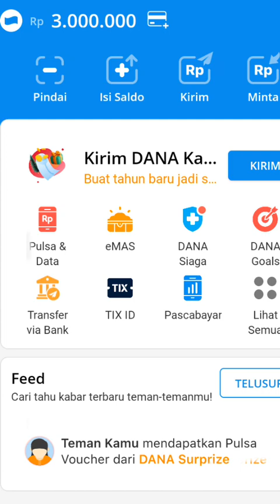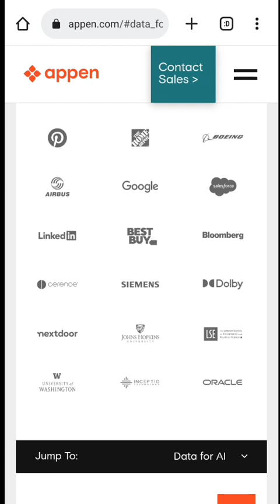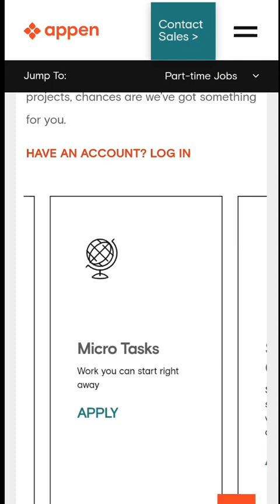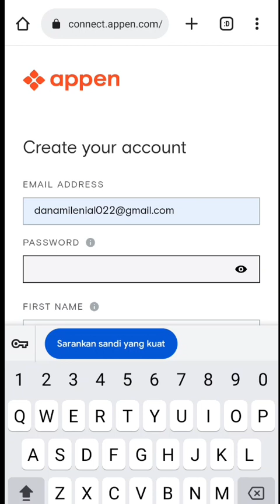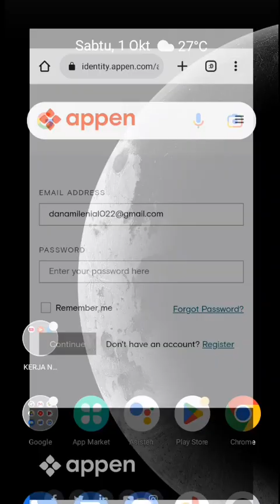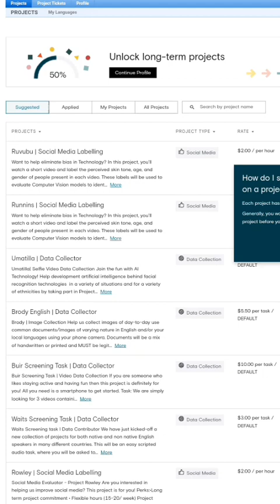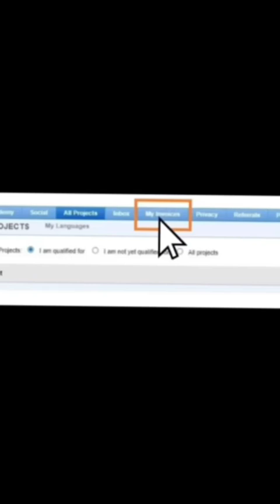Kerja Cerdas Rp.150.000 /Jam Dengan Daftar Kerja Di Website Ini - Cara Dapat Uang Di Internet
- TANPA INSTAL APLIKASI
- TANPA PENGALAMAN
- KERJA SAMBIL REBAHAN
- HASIL LUMAYAN

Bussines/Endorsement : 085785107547